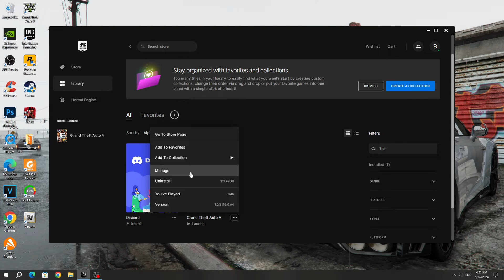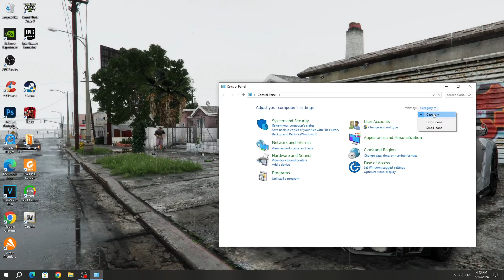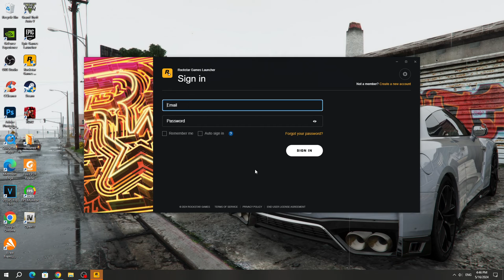How to Fix GTA 5 Error - Failed to initialize critical data / Unable to launch game (Rockstar Games)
In this video I will show you How to FIX the error in Rockstar Social Club Launcher, Epic Games and Steam - Failed to initialize critical data / Unable to launch game, please try reinstalling the game.
I will show you 2 ways to fix this error.

Timecodes:
00:00 Introductions
00:17 1 way
00:36 2 way